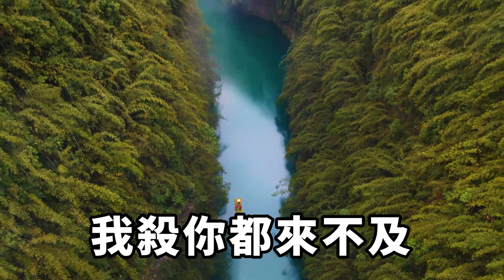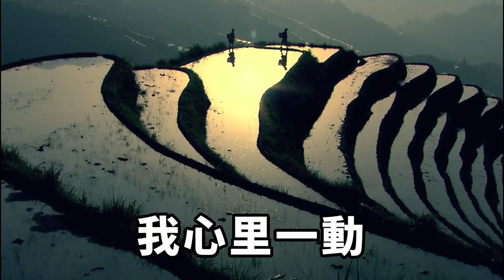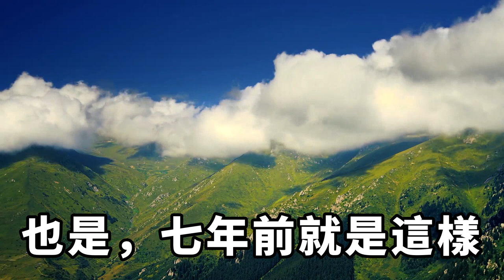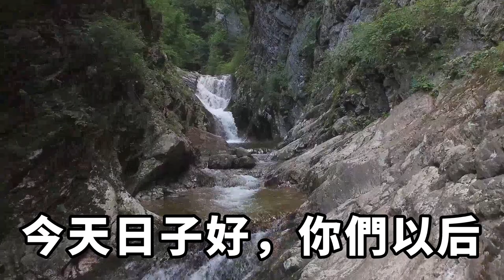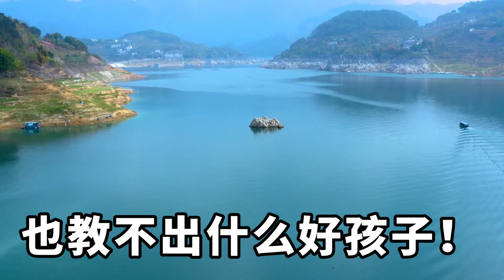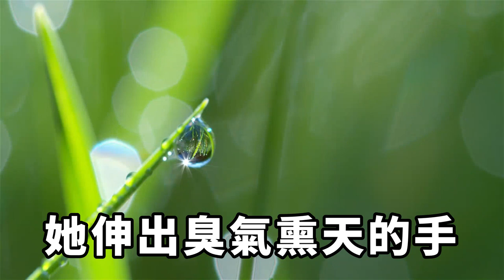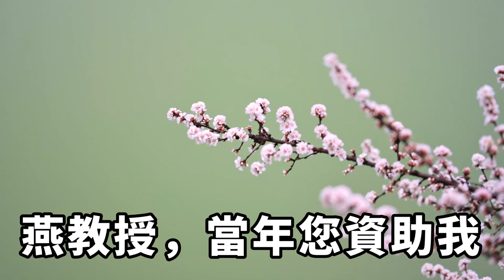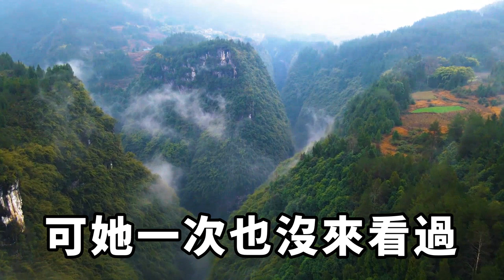妻子逼我開同學聚會，只為與七年不見的前任偷歡，還罵我根本不配和她結婚，我如她所願轉身離開，她卻求我再給她一次機會【無心情話】楓林情感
妻子逼我開同學聚會，只是為了與七年不見的前任偷歡。
我苦苦求她，「我等你到婚禮的最後一秒，只要你來，我就當什麽都沒發生。」
可我等著她時，她卻在醫院陪伴她的情郎。
我心如死灰，終於把她扔在當年。可她又為我擋刀，求我再給她一次愛的機會。